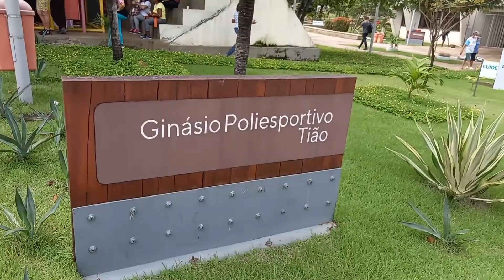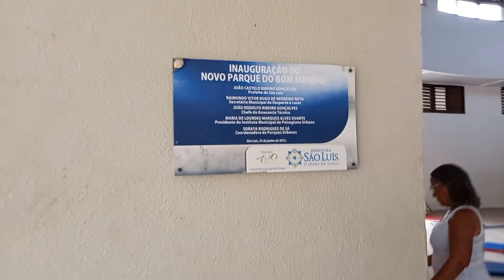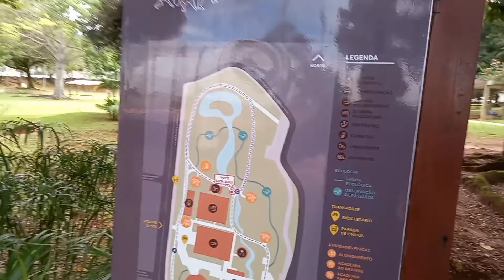Parque do Bom Menino - São Luis - Ma.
Conheça um dos locais mais aprazíveis de São Luis - Ma, O Parque do Bom Menino, onde fica o Ginásio Esportivo "Tião".